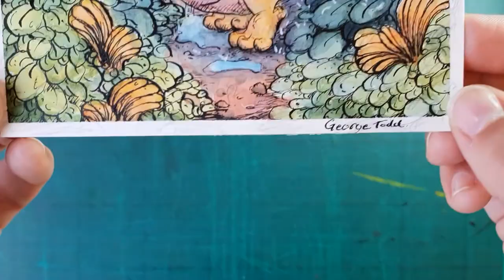Mr Mushroom - Weather maker DTIYS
Why hello, It’s been awhile since I’ve made a video! Post holiday blues is real.

This artwork was my first every “draw this in your style” challenge.
This was a really fun experience and I’m sure I’ll be participating in many more.

The competition was helped by  heikala! An amazing artist, I’ll link the original artwork/ competition entry bellow.

Stay weird and keep drawing.

Tools: Watercolour + ink